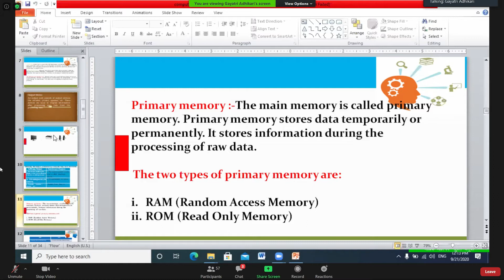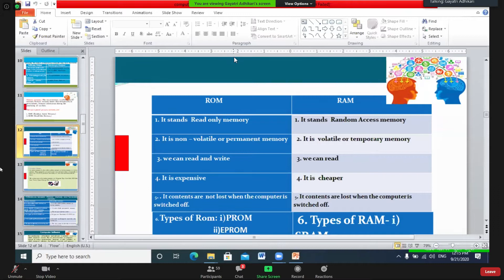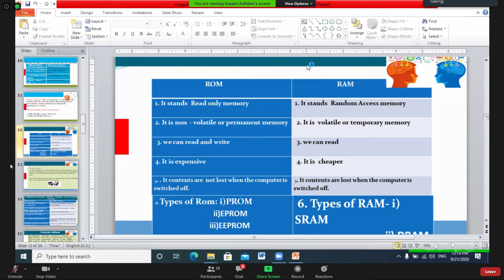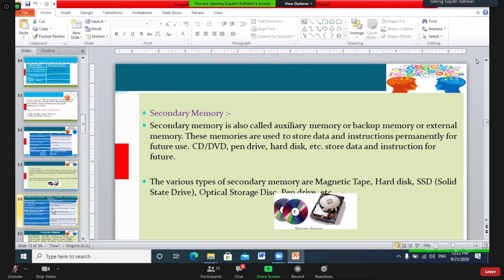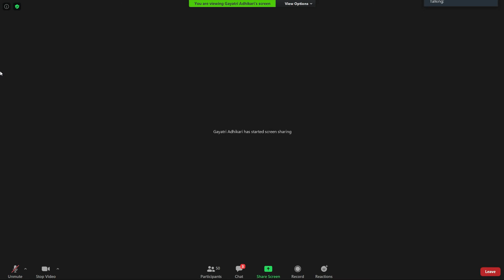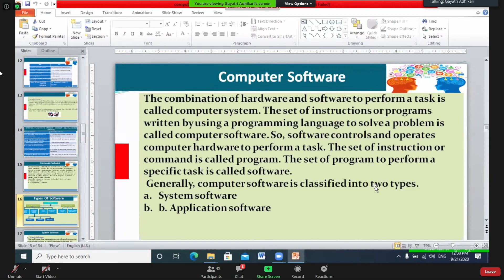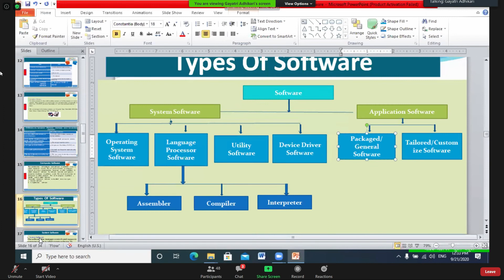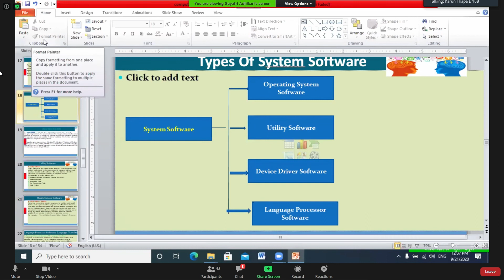Types of computer || Differences between RAM & ROM || Computer Software || System Software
Computer hardware includes the physical parts of a computer, such as the case, central processing unit (CPU), monitor, mouse, keyboard, computer data storage, graphics card, sound card, speakers and motherboard. By contrast, software is the set of instructions that can be stored and run by hardware.